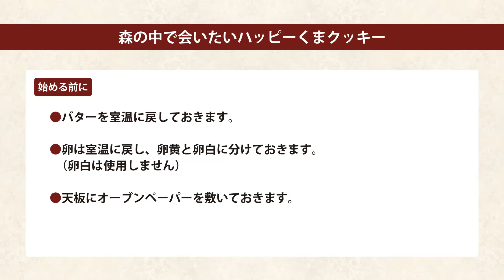森の中で会いたいハッピーくまクッキー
私の台所が発売しておりますバレンタインキット「森の中で会いたいハッピーくまクッキー」のレシピ動画です。